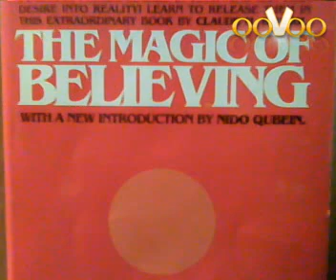What does freedom allow you?